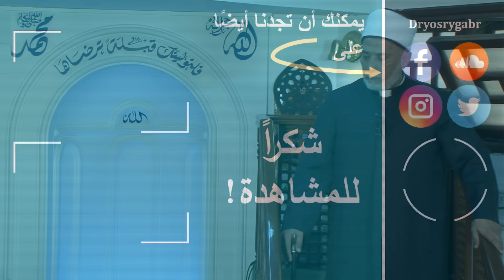كيف تكون من أولياء الله الصالحين وما هي صفاتهم؟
صفات أولياء الله | أ.د. يسري جبر